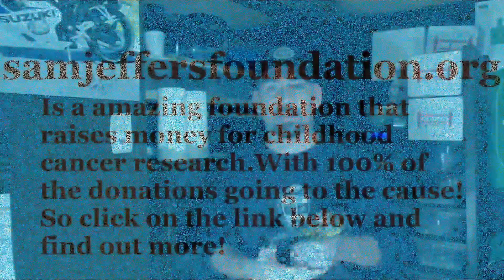Dislikes on Youtube and what I think about it!